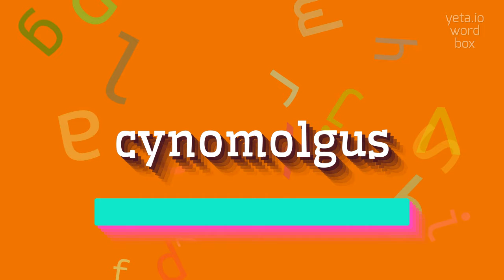How to say "cynomolgus"! (High Quality Voices)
Watch in this video how to say and pronounce "cynomolgus"!